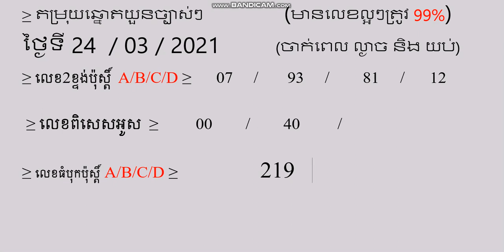របៀបកាត់តវីដេអូរ វគ្គ១៣/How to cut video part 13